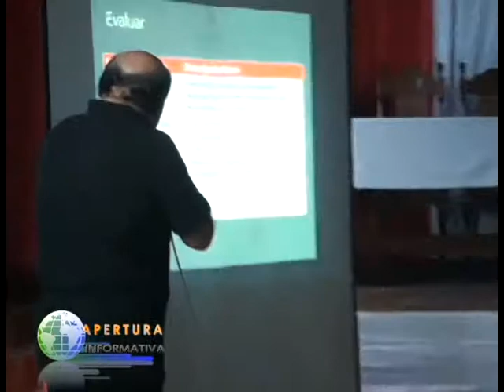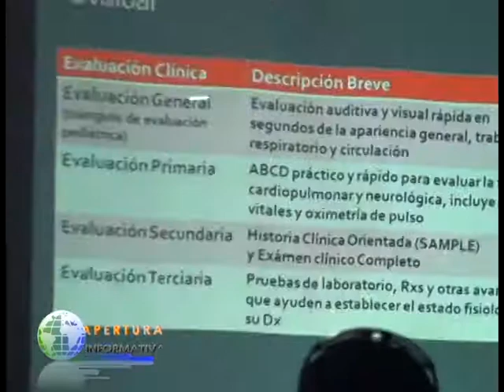Realizan capacitación a médicos en enfermedades tropicales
Preocupados por el aumento de casos y la evoluación de las enfermedades tropicales, hecho que aumenta la complejidad de su tratamiento, el Consejo Regional del Colegio Médico desarrolló un curso de capacitación y actualización con los médicos de la ciudad de Yurimaguas.

El Dr. Higinio Alberto Quino Azcurra, precisó que hay que estar bien capacitados para saber controlar estas enfermedades, como son: la malaria, el dengue, hepatitis  y la leptospirosis.

El galeno incidcó que en esta oportunidad se están capacitando a los médicos y enfermeros de la provincia de Alto Amazonas.